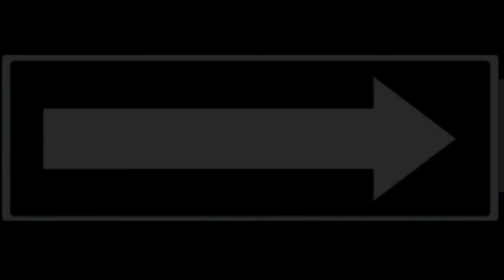PEW ~ Amped up!.. 1st Ever PriceTalk!!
Let your friends know about us
If you wanna join PEW let me know Psn Ypcken_23